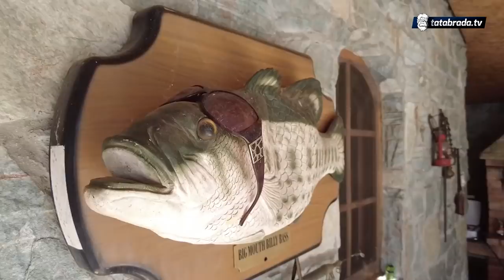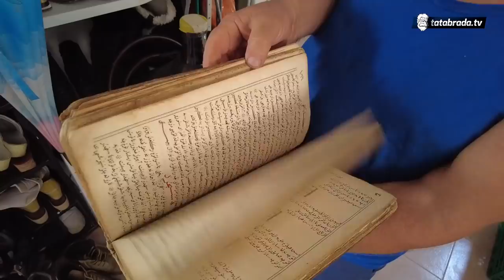"Bog dao da nemamo djece, zato svu djecu svijeta volimo kao svoju!"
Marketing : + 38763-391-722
ĆEHAJE B.B,
Srebrenik 75350